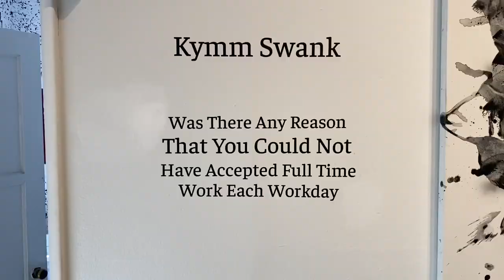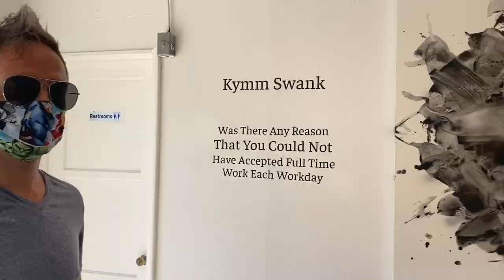Where We're Going, We Don't Need Masks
Go on a masked adventure to a gallery exhibition with PMS Artwork. In this video I document a trip down south to ShockBoxx gallery in Hermosa Beach to check out Kymm Swank's Solo Show! This is a fun and energetic video that documents the struggle of going anywhere during the pandemic. It has fun time lapse elements, humor as well as documenting Kymm's amazing work and solo show at ShockBoxx (a gallery that I am also represented by). Here's hoping we get back to normal soon, but if you have to go out, make sure you are being safe. Where a mask and yes, social distance as seen in this video! Ha ha... Enjoy it!